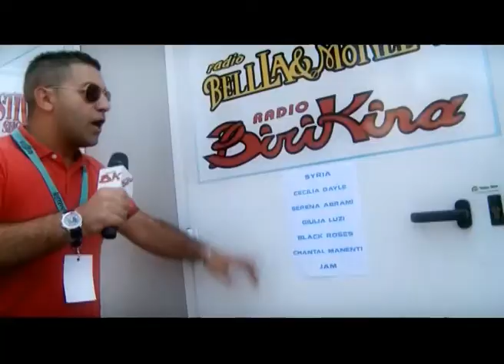Festival Show a Sottomarina - 5 agosto 2011